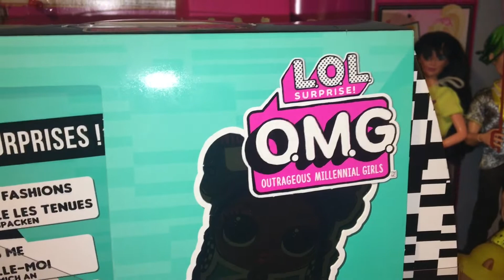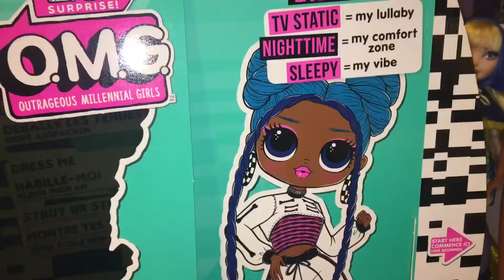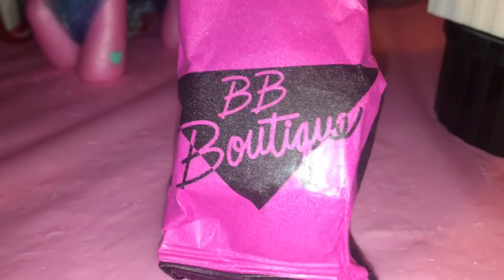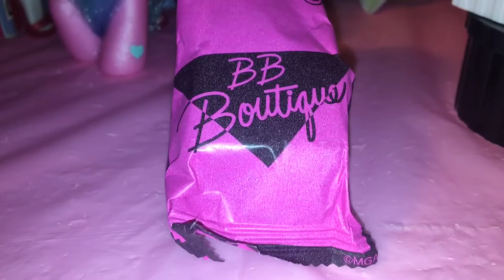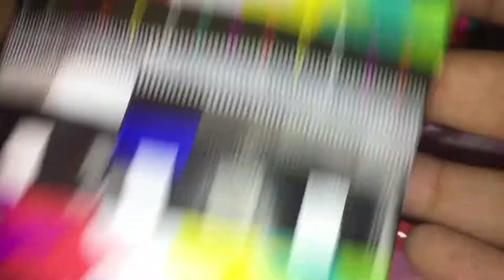LOL Surprise OMG Series 3 Chillax Doll Review!